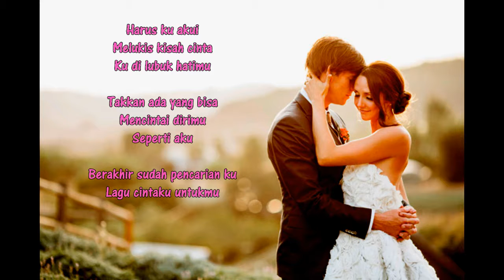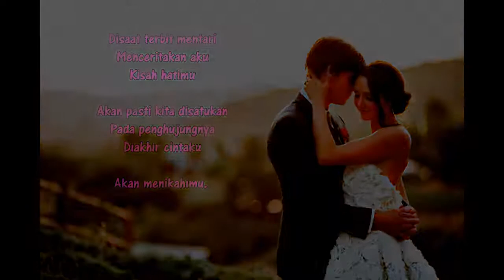Akan Menikahimu - Khairul Daniel (KD)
Lagu & Lirik Ciptaan : Khairul Daniel (KD)

KDRecord 2015